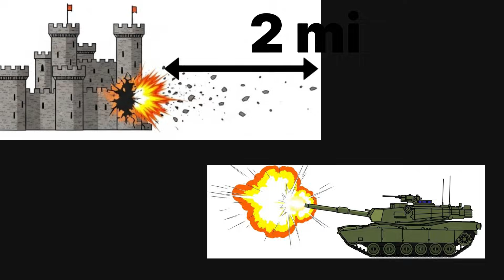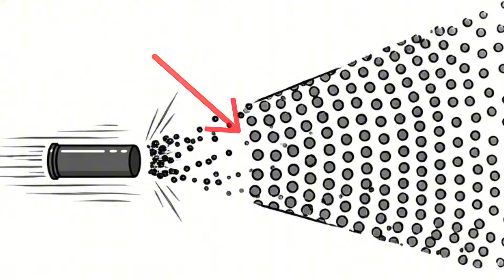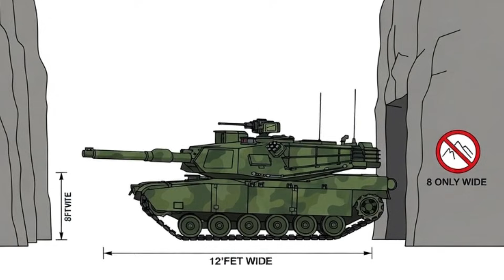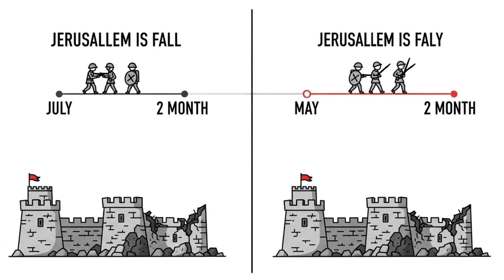What If the Crusaders Had M1A2 Abrams Tanks in the First Crusade?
What if the Crusaders had M1A2 Abrams tanks in 1096? This military simulation explained through animated stories reveals one of history's most interesting stories and crazy hypothesis. Watch as we learn how modern war technology would change the First Crusade in this funny yet educational deep dive into medieval warfare. Our detailed simulation breaks down tactical advantages, fuel logistics, and enemy adaptation as Turkish horse archers face 120mm smoothbore cannons. This what if scenario combines military analysis with animated storytelling to explore whether one tank could rewrite history or just accelerate the same brutal outcome. From the Battle of Dorylaeum to the Siege of Jerusalem, we explain every tactical detail in this fascinating war simulation. Perfect for history enthusiasts who love military hypotheticals and educational content that makes you think. Discover why overwhelming firepower doesn't always mean strategic victory in this thought-provoking exploration of technology versus human nature.